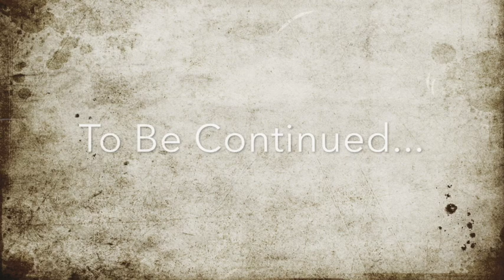COURT: Day 9... Child Sexual Abuse Victim Seeks Justice - 30 Years Later - Larissa Rhone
COURT: Day 9... continues

This is way overdue...I will resume posting more frequently soon.

**This is another video of my chronicled journey during the court process that ended in Dec. 2016. I filed charges against my abuser after thirty years. A decision I made after finding out he had molested/raped other victims after me... Not many more videos to go...

Posting have been a bit of a challenge lately due to bouts of illness and being crunched for time. I have had the opportunity to not just participate in empowerment workshops but to also assist in creating projects I/we intend to roll out in a couple months.